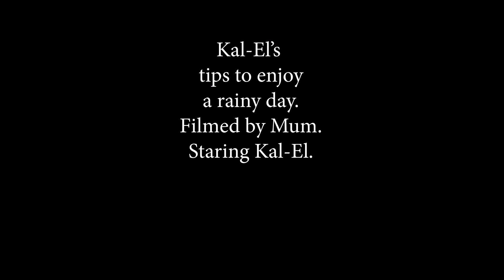Kal-Els’ Tips For. Rainy Day.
Raining ? Don’t know what to do ! Try these ideas.